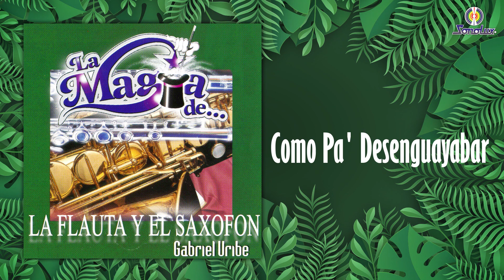Gabriel Uribe - La Magia De… La Flauta Y El Saxofón (Álbum) | Música Colombiana | Instrumental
Disfruta este álbum de clásicos de la música colombiana, "La Magia De… La Flauta Y El Saxofón" de Gabriel Uribe.

Temas:

00:03 Hora Stacatto | Gabriel Uribe | Autor: Dinicu, Heifetz
02:06 Vanite | Gabriel Uribe | Autor: Rudy Wiedoeft
05:20 Czardas | Gabriel Uribe | Autor: Monti
09:57 Reflejos | Gabriel Uribe | Autor: Pedro Morales Pino
13:11 La Boda De Luis Alonso | Gabriel Uribe | Autor: Jiménez
15:47 Ríete Gabriel | Gabriel Uribe | Autor: Oriol Rangel
18:52 Adioses | Gabriel Uribe | Autor: Bonifacio Bautista
21:44 Saltando Matones | Gabriel Uribe | Autor: Luis Dueñas Perilla
24:39 Joyel | Gabriel Uribe | Autor: Jeremias Quintero
27:30 Titiribí | Gabriel Uribe | Autor: José A. Morales
30.34 Como Pa' Desenguayabar | Gabriel Uribe | Autor: Jorge Olaya Muñoz